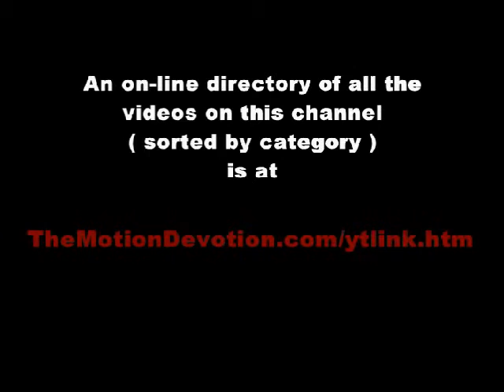1989 CHICAGO HEALTH CLUB commercial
ALL of the sports clips on this channel can be easily accessed via the listing that you will find HERE:

ALL of the video clips on YouTube channel TheMotionDevotion (sorted by category) can be easily accessed via this on-line listing

TheMotionDevotion
MISSION STATEMENT: Educate, Entertain, Inspire